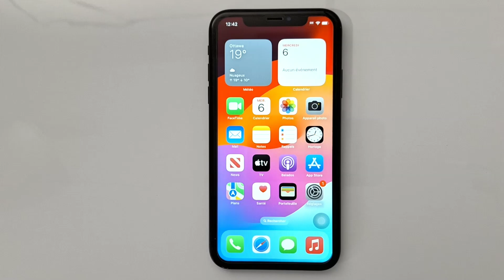Comment forcer le redémarrage d'un iPhone en cas de problème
Vous éprouvez des difficultés avec votre iPhone ? Écran tactile de iPhone qui ne répond pas ou qui gèle ? Votre iPhone est lent ou ne s'allume pas ? Dans cette vidéo, découvrez comment forcer le redémarrage d'un iPhone figé. Nous parcourons les étapes essentielles pour résoudre des problèmes courants tels que des applications qui plantent, un écran figé, et d'autres soucis gênants qui perturbent l'utilisation de votre iPhone. Que votre iPhone soit bloqué ou que vous rencontriez des problèmes fréquents, regardez comment lui redonner vie !

QUESTIONS FRÉQUEMMENT POSÉES:
Comment redémarrer un iPhone quand le tactile ne marche plus ?
Comment redémarrer son iPhone sans tactile ?
Comment éteindre son téléphone quand le tactile ne marche plus ?
Comment redémarrer un iPhone sans bouton ?
Mon iphone ne s'allume plus la pomme apparait et disparait
Comment faire quand l'écran tactile d'un iPhone ne marche plus ?
Comment débloquer un écran figé iPhone ?
Comment redémarrer un iPhone quand l'écran ne fonctionne plus ?
Comment éteindre un iPhone avec l'écran bloqué ?
Comment débloquer un iPhone qui reste figé ?
Comment redémarrer un iPhone quand le tactile ne fonctionne plus ?
Comment débloquer un iPhone planté ?
Pourquoi mon iPhone bloque-t-il ?
Comment débloquer l'iPhone bloqué sur la pomme
Quand j'allume mon iPhone, il reste bloqué sur la pomme. ?
Comment débloquer mon iPhone bloqué sur le logo Apple ?
Pourquoi mon téléphone reste bloqué sur la pomme ?
Pourquoi mon téléphone reste sur le logo Apple ?
Comment redémarrer votre iPhone ou iPad s’il reste bloqué